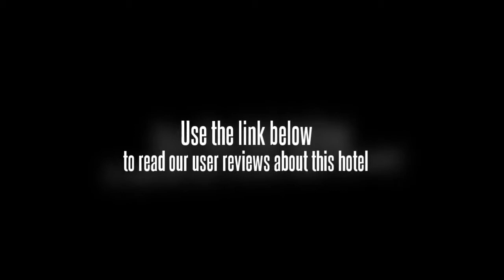Gecko Villa Udon Thani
Gecko Villa is a large country house that may be rented for stays of two nights or more. It is set between typical Thai rural villages, surrounded by rice paddies and plantations, near Udon Thani in Thailand's Northeast.

Gecko Villa has a large private swimming pool with views over the surrounding countryside, wooden decks, 3 bedrooms, a spacious living and dining room, a fully equipped kitchen, and extensive gardens and grounds.

Your holiday at Gecko Villa includes free transfers, and tasty Thai meals prepared for you throughout your stay at no additional charge. The owners will be happy to show those interested in Thai food how to make a number of Thai and Lao dishes.

Your hosts, a Thai family, live a little way away and will be delighted to introduce you to the area and show you places of interest in this unusual part of Thailand that is very much off the beaten path.

Gecko Villa is the perfect place to relax and unwind by the pool under the tropical sun, or from which to discover a new part of Thailand, in comfort.

Full board.

Rates vary depending on the number of guests.